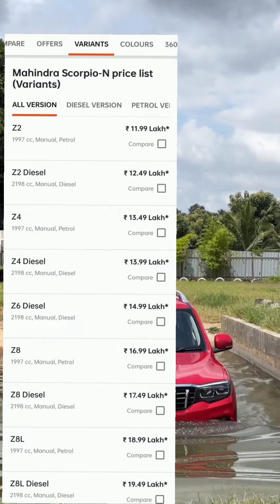कौन सिकंदर Scorpio n Vs old Scorpio